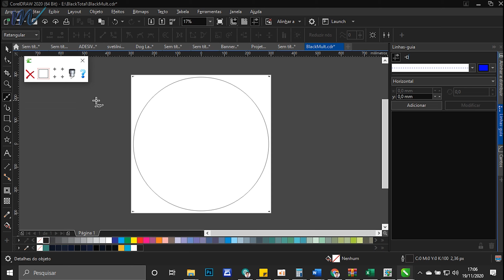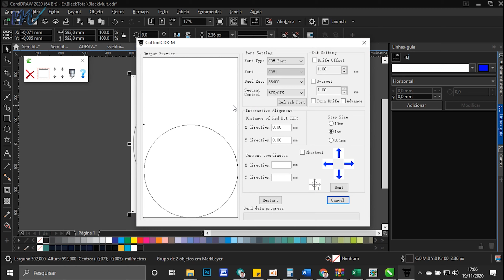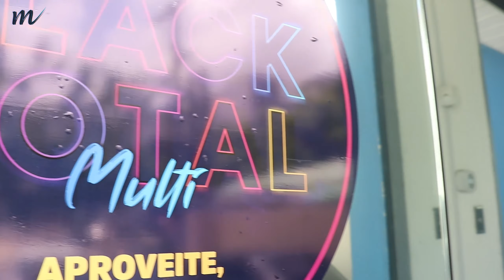Visutec | S1300\V740C | Adesivo Black Total Mult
_________________________________________________________________________________________________________________________________________________________________________________________________________ Realize impressões de alta qualidade com essa Plotter S1300 da Visutec e recortes precisos com a Plotter de Impressão S1300 da Visutec e recortes precisos com a Plotter de Recorte e Contorno V740C da Visutec.